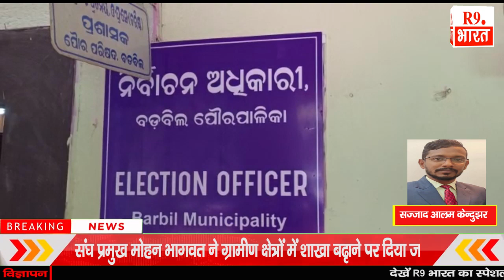सारा ओडिशा राज्य में आज 24 मार्च नगर पालिका चुनाव के लिए मतदान की शुरुवात....@FastUpdate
सज्जाद आलम केन्दुझर